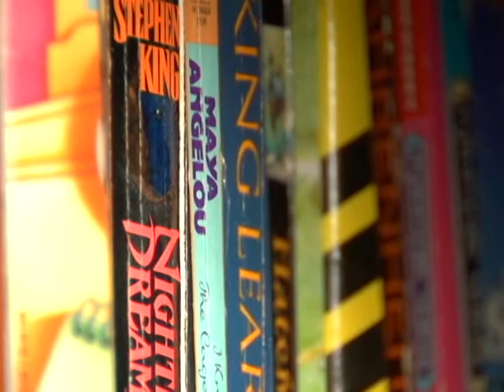Sample Reel Final